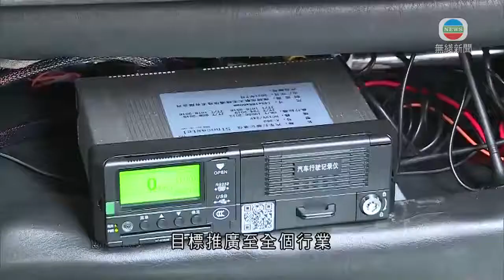的士業界測試加裝駕駛安全裝置 冀保障司機及增乘客信心 香港新聞-TVB News-20210906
大埔廣福道上月下旬的嚴重交通意外，令的士安全問題受關注。的士業界正測試加裝駕駛安全裝置，以提升對司機的保障及增加乘客的信心。

日後的士司機若出現疲勞駕駛、無故切線，或跟車太貼等情況，在車上可能會聽到語音提醒。

的士業議會在逾十輛的士上測試加裝安全裝置，目標推廣至全個行業，減少切線意外及追撞等情況。車頭及車尾亦分別有攝影鏡頭，紀錄行車畫面。

的士業議會副主席吳坤成稱︰「司機一般都是非常接受，因為安裝這個系統保障到他及乘客各方面，駕駛方面得到好處。很多時很多人覺得輕微碰撞很大件事，若有片段拍下、整個過程紀錄了，對大家雙方都有保障。希望政府亦可提供資助，安裝後其實保費都希望能回贈予車主，整件事對車主、對司機、對乘客各方面都三贏。」

在立法會一個委員會上，有議員指希望能盡快推展至整個行業，當局則稱要視乎成效及費用。

自由黨航運交通界議員易志明說︰「如有這東西，大埔的意外就不會發生。我希望能盡快落實，可以全香港的士都安裝這些設備，至少道路更加安全。」

運輸及房屋局副秘書長黃珮玟表示︰「理解運輸署與他們(業界)很積極地測試中，我們要視乎測試出來的成效如何、費用如何，我們才可再向前看。」

相關影片:
1. TVB午間新聞 - 立法會正審議修訂國旗及國徽條例 政府指國際學校如升掛其他國家國旗 須同時將中國國旗置在中心較高位置 計劃下個立法年度修訂區旗及區徽條例-香港新聞-TVB News-20210903
2. TVB無綫 730 一小時新聞 -政府建議進一步放寛海外醫生來港免試註冊涵蓋持專科資格的非香港永久居民 強調不會影響本地醫科生培訓和實習-香港新聞TVB News20210904
3. TVB無綫730 一小時新聞 - 警方國安處要求要支聯會在周二前提供收入、成員等資料 支聯會表示警方要求無理表明不會配合 指本月底將召開會員大會就解散議案表決 香港新聞TVB News20210905